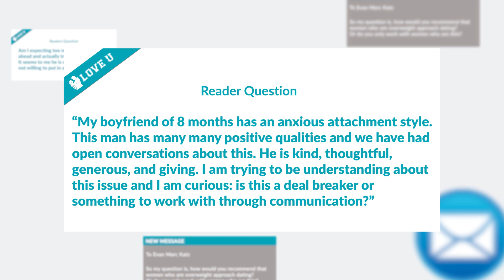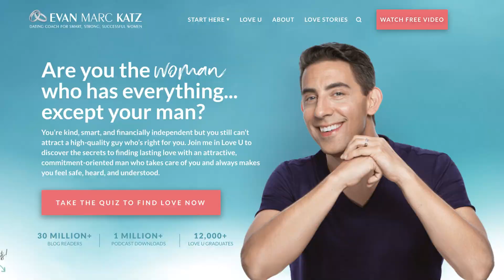How to Deal With a Man With an Anxious Attachment Style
An anxious attachment style is marked by behavior that is perceived as needy, clingy, nervous and sometimes, histrionic. The more afraid you are that your partner will leave you, the more you act out to ensure it doesn't happen. Many of my Love U clients are anxious. But what happens when the man you're dating is the anxious one? Will you soothe his insecurities or abandon him like everyone else? Stick around to learn what to do when he's afraid.

TABLE OF CONTENTS:
00:00 Introduction
00:09 Reader Question
00:53 Attached book
01:59 25% Avoidant and 25% Anxious
05:28 Texting Him
08:08 Apply for Love U